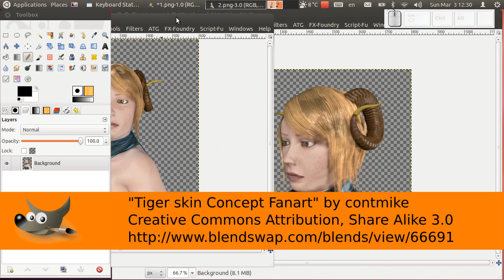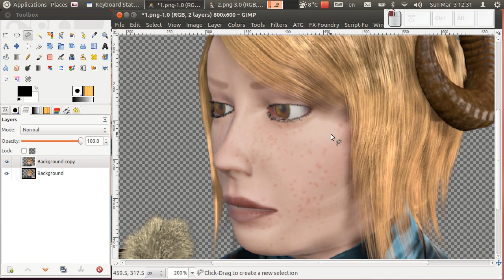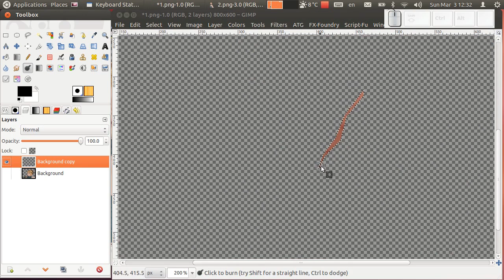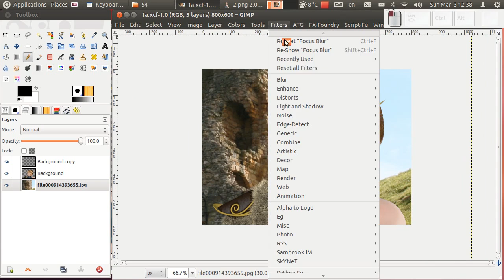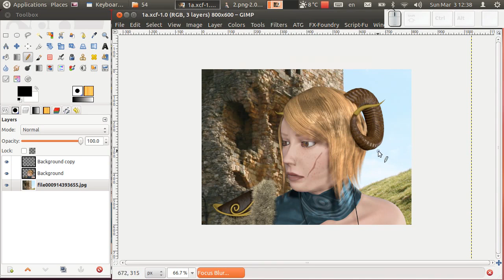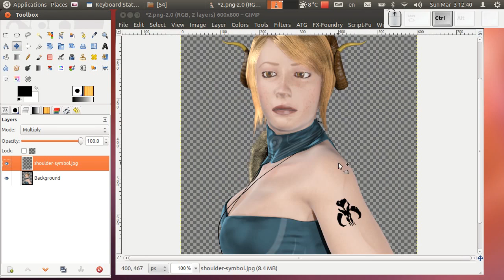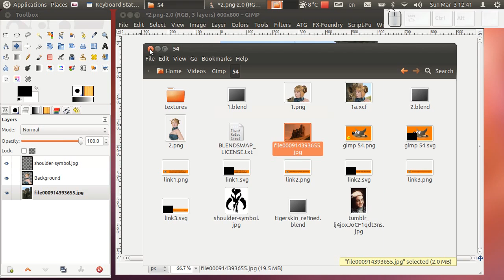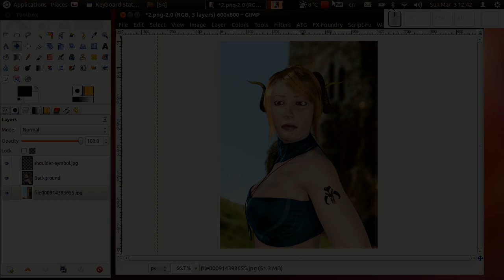Gimp tutorijal 54 - Ubacivanje oziljka, tetovaze i pozadine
U ovoj epizodi, po zelji jednog od gledalaca pricam o ubacivanju oziljaka, takodje, pricam i o ubacivanju tetovaza i pozadine.